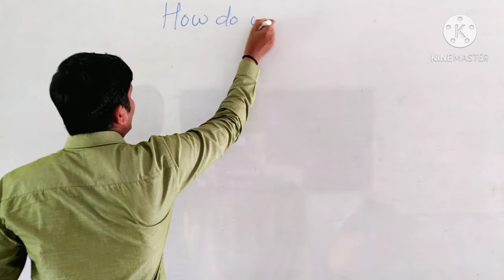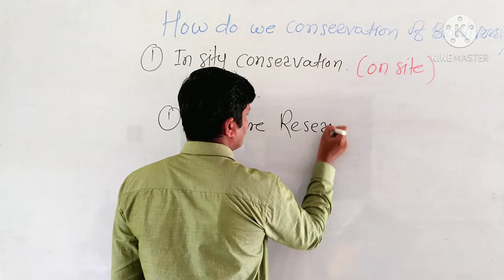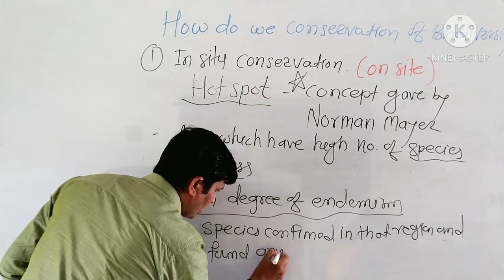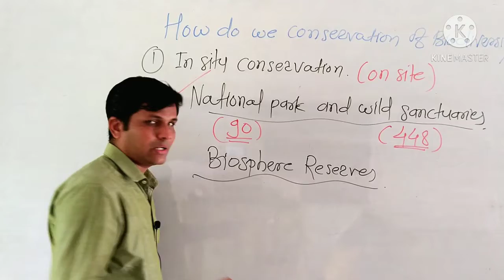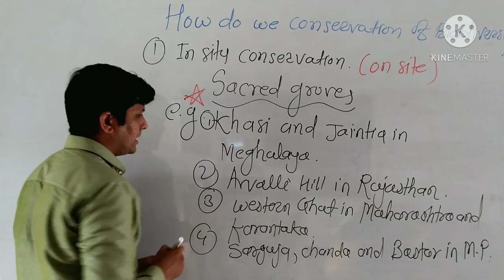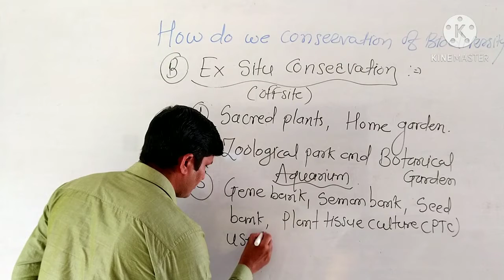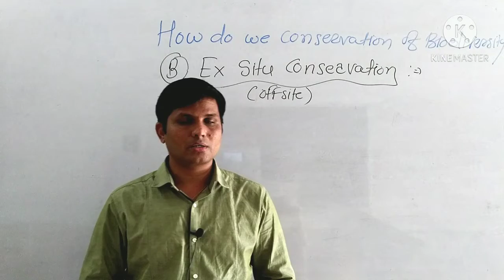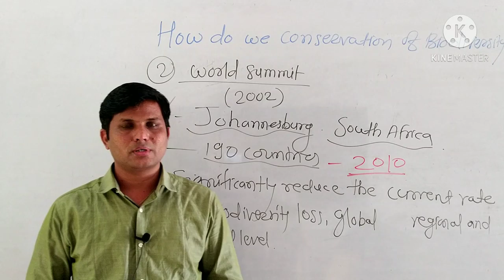NEET BIOLOGY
How do we conservation of Biodiversity
A)  In situ conservation:-

Protected Area :-
Hot spot conservation

National park ( 90),

Wildlife sanctuary (448),

Biosphere reserves (14),

Sacred groves :-

B) Ex situ conservation

Sacred plants

Home garden

zoological park (275)

Botanical garden (36)

Aquarium

Seed bank, seman bank, Gene bank plants tissue culture (PTC), cryopreservation method